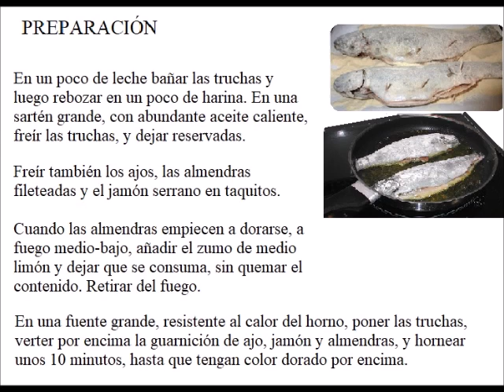TRUCHAS FRITAS CON AJO, JAMÓN Y ALMENDRAS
INGREDIENTES:

4 o 6 truchas limpias y sin vísceras
70 gramos, aproximadamente, de almendras laminadas
Unos 120 gramos de jamón serrano en taquitos
3 o 4 dientes de ajo
Zumo de medio limón
Aceite

PREPARACIÓN:

En un poco de leche bañar las truchas y luego rebozar en un poco de harina. En una sartén grande, con abundante aceite caliente, freír las truchas, y dejar reservadas.

Freír también los ajos, las almendras fileteadas y el jamón serrano en taquitos.

Cuando las almendras empiecen a dorarse, a fuego medio-bajo, añadir el zumo de medio limón y dejar que se consuma, sin quemar el contenido. Retirar del fuego.

En una fuente grande, resistente al calor del horno, poner las truchas, verter por encima la guarnición de ajo, jamón y almendras, y hornear unos 10 minutos, hasta que tengan color dorado por encima. Rectificar la sal, si hiciera falta, pero el jamón serrano ya sala.